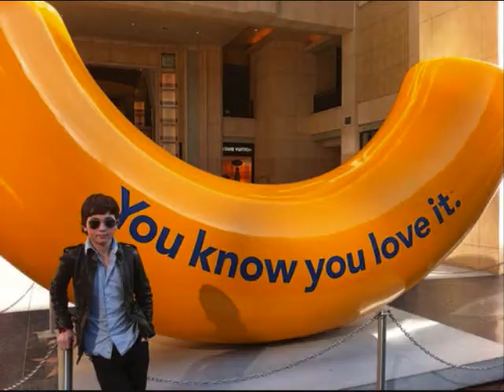Automatic. // Burnham Story. // Chapter Five.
Go figure that she grounded me. And I only had one drink. God damn. Its been a few weeks since the party too, and im still grounded. We've been getting into ALOT of arguments lately and I hate it. Everything  I do, she's against. School sucked majorly. Everything sucked. I  sighed And texted Forrest. "I miss you guys. My lifes a living  hell :/" a few minutes later I got a reply. "miss you too Liz. I'll call you tonight. Were busy. Sorry. :/" I sighed and got up. This is how it is all the time. I haven't had a actual conversation with them since the first day they were gone. They're always "busy." I was
beginning to hate them being on tour. But, I get to see them in a few days, which was a plus. I couldn't wait.
"I'm only letting you go cause you won't see them for a few more weeks." my mom said pulling into the airport. I just ignored her and grabbed my bags. "Ill call you tomorrow." "You sure you'll be fine?" "Yes! I will be fine!" i have hollered. I walked in the airport and did the check in and all and then went to my flight. I got on and sat down and sighed in relaxment. I listened to the flight attendant and watched the plane take off. I closed my eyes soon drifting off. When I woke up, all I heard was "Welcome to San Diego" I just rubbed my eyes and got off board. Their dad was suppose to pick me up at the airport.
They had no idea I was coming today. I was originally suppose to go next week, but their dad worked things out. I looked around, soon spotting him and smiled walking over. "Hey!" I smiled and gave him a hug. "How life?" I asked. He shot me a look as we grabbed my bags heading to his car. "The boys are so busy. It this place or that place
and then the shows and, it's just crazy." We talked about back home and how things were. He soon pulled into some arena I never heard of  and I couldn't stop smiling. I got out instantly. He gave me a lanyard that said "Friends&Family" on it. "You go in. I'll take your bags on the bus." I nodded and walked inside. I looked around, and popped by
head through a entrance. They were all laying on the stage. Justin Bieber, Sean Kingston, Jasmine Villegas, And them, along with their bands. It was kinda funny. I looked at the signs and found my way downstairs and got backstage. "Lizzie!" I heard Lily yell. "shhh! it's a secret I'm here." I chuckled giving her a hug." Lily was one of their sisters. I said hello to their mom and then walked up the steps to the stage. They all had their eyes closed. They looked as if they were sleeping. I slowly made my way around Justin and Sean and stepped over Andres feet and crouched down near Forrests face. I whispered in
his ear. "Get up you lazy bum." just then his eyes shot open. "Liz?" I chuckled. "well hello to you too." Andre opened his eyes looking at me. "Well look who's here." I chuckled as he said that. Forrest got up and pulled me up and hugged me tight. "I missed this hug." he smiled. I hugged Andre and looked at the floor. Alex fell asleep. I smirked.
"Hey guys, this is our best friend Lizzie." Justin and them all said hello to me and all. We went backstage, leaving Alex there and walked into their dressing room. I plopped on their couch as they did the same. "I thought you wernt coming till next week??" Forrest asked. "Things changed." I studied them. They looked so tired. They had bags
under their eyes and their voices seemed weaker. "I don't mean to be, blunt, but you guys look like shit.." Andre smirked lightly. "well, going to bed at 12 or 1am and getting up at 3am doesn't help much." "Wow" I muttered. I began to feel guilty.